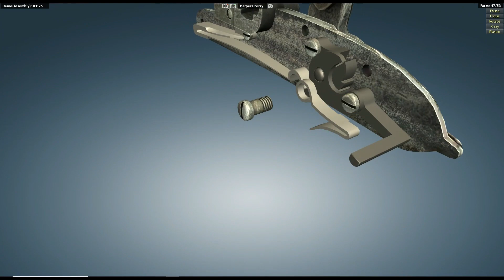1805 Harper's Ferry Flintlock Disassembly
Wikipedia, the free encyclopedia.                                                                         The model 1805 U.S. Marshal "Harper's Ferry" flintlock pistol, manufactured at the Harpers Ferry Armory in Virginia (now West Virginia), was the first pistol manufactured by an American national armory. It was the standard handgun of the US dragoons during the War of 1812.[1]SpecificationsThe Model 1805 horse pistol was copied from the French Pistolet Modele An. IX of 1798.[2] Harper's Ferry models 1805, 1806, 1807 and 1808 flintlock pistols were all identical and there were no changes in design during this model year sequence. The M1805 pistol was a .54 caliber, single-shot, smoothbore, flintlock pistol intended for field duty.[3] Pistols made for officers resembled the standard horse pistol but featured more elaborate decoration, and sometimes a rifled barrel. Harper's Ferry model 1805–1808 flintlock pistols were known then as “horsemen’s pistols” and were produced in pairs; both pistols having identical serial numbers. With just one shot readily available without reloading, a pair or "brace" was the standard issue. Horse accouterments also included a standard pair of saddle holsters. No serial number higher than 2048 has ever been discovered—and that is exactly half of the number recorded as produced at the Harper's Ferry Armory. There are between 200–300 of these pistols known to exist today.